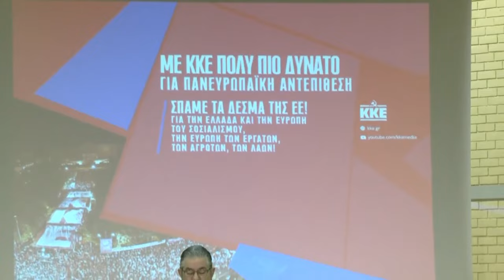Δ. Κουτσούμπας: Να σηκώσουμε το ΚΚΕ ακόμα πιο ψηλά - Να στείλουμε πανευρωπαϊκό μήνυμα ελπίδας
Παρουσία πλήθος κόσμου όλων των ηλικιών, πραγματοποιήθηκε το πρωί της Κυριακής στο αμφιθέατρο «Μελίνα Μερκούρη» του Σταδίου Ειρήνης και Φιλίας (ΣΕΦ)  η εκδήλωση παρουσίασης  του Καλέσματος  της ΚΕ του ΚΚΕ προς τον ελληνικό λαό για τις ευρωεκλογές στις 9 Ιούνη.

Με την παρουσίαση που έγινε από τον *ΓΓ της ΚΕ του ΚΚΕ, Δημήτρη Κουτσούμπα* και τις παρεμβάσεις που ακολούθησαν, δόθηκε το σάλπισμα ώστε τις επόμενες μέρες και μέχρι τις ευρωεκλογές το κάλεσμα «Με ΚΚΕ πολύ πιο δυνατό για πανευρωπαϊκή αντεπίθεση» να φτάσει παντού και εν τέλει να γίνει πράξη.

Στην εκδήλωση παραβρέθηκαν άνθρωποι των Γραμμάτων, των Τεχνών και του Αθλητισμού ανάμεσα σε άλλους οι: Γιώργος Πομάσκι, Ομοσπονδιακός προπονητής, Νίκος Παπαδόπουλος, τερματοφύλακας, Παύλος Ορκόπουλος, ηθοποιός, οι πανεπιστημιακοί Γιάννης Μηλιός, Γιώργος Ρούσσης, Γιώργος Μαργαρίτης, Γιώργος Οικονομάκης, οι ηθοποιοί Ελένη Γερασιμίδου και Αγγελική Ξένου, ο Λυρικός τραγουδιστής Σταμάτης Μπερής, ο Δημήτρης Πετρόπουλος, ηθοποιός, ο Μανόλης Ανδρουλιδάκης, μουσικός, ο Χάρης Παπαμάργαρης, Οικονομολόγος, ο Αλέξανδρος Χρύσης, Πανεπιστημιακός, ο Μιχάλης Λεάνης, δημοσιογράφος, ο Άρης Μεσσήνης, φωτορεπόρτερ, επικεφαλής του φωτογραφικού τμήματος του Γαλλικού πρακτορείου ειδήσεων, ο Βασίλης Πριμυκήρης, πρώην μέλος της ΚΕ και της ΕΓ του ΣΥΡΙΖΑ, και της ΚΕ και της Πολιτικής Γραμματείας του «Αριστερού Ρεύματος» και Βασίλης Λαμπρόπουλος, πρώην μέλος της ΚΕ του «Αριστερού Ρεύματος» και του Πολιτικού Συμβουλίου της ΛΑΕ. Επίσης συνδικαλιστές από διάφορους κλάδους του δημόσιου και ιδιωτικού τομέα.